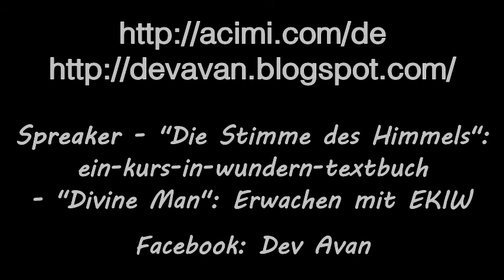Episode 77 ~ Lektion 195 in: Kommentare über Ein Kurs in Wundern mit Devavan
In der Episode 77  mit dem Titel "Dank sei dir, Heiliger SOHN GOTTES !" kommentiert Devavan die Essenz der Lektion 195 aus dem Übungsbuch von Ein Kurs in Wundern:*

195. Liebe ist der Weg, den ich in Dankbarkeit beschreite.

"Mein ganzes "Leben" basierte auf Verurteilung. Die schlimmste Art der Selbstverletzung bestand im Akzeptieren, als ich sah, wie "andere" meine Mitmenschen oder mich behandelten, indem sie ihr Autoritätsproblem in einer verbal oder körperlich missbräuchlichen Art und Weise ausdrückten.
Im Übungsbuch von Ein Kurs in Wundern finde ich in Lektion 195 „Liebe ist der Weg, den ich in Dankbarkeit beschreite” folgende Konfrontation:
„Dein Bruder ist dein "Feind", weil du in ihm den Rivalen für deinen Frieden siehst, einen Plünderer, der seine Freude von dir nimmt und dir nichts lässt als eine finstere Verzweiflung, die so bitter und unbarmherzig ist, dass keine Hoffnung bleibt. Jetzt ist die Rache das einzige, was zu wünschen bleibt. Jetzt kannst du nur versuchen, ihn zu Fall zu bringen, damit er im Tod mit dir daliegt, so nutzlos wie du selbst und mit so wenig in seinen habgierigen Fingern wie in den deinen“.
Ein Feind, ein Plünderer. Genau das waren meine Ängste vor meinem Bruder, bevor ich aus diesem Traum des Schmerzes, des Leidens, des Verlustes und des Todes erwachte. Und diese Angstgedanken waren mit Schuld und Arroganz verflochten. Was würde ich tun? Weil ich "recht haben" oder "unberührt bleiben" wollte, lebte ich lange Zeit damit, das Problem zu ignorieren. Meine Gedanken waren so, wie es im Neuen Testament steht: „Geh hinter mich, Teufel!” Oder ich habe „die Tische umgestoßen”.
Aber habe ich mein Problem gelöst? Sicher nicht mehr, als es vor zweitausend Jahren für Jesus gelöst wurde. Ein neues Verstehen der Vergebung musste jenseits jeder Fortsetzung von Verteidigungs- oder Angriffsgedanken stattfinden. Für mich bedeutete das: „Widerstehe dem Bösen nicht: aber wer dich auch immer auf die rechte Backe schlägt, dem biete auch die andere dar”..."

Aus dem Buch "Der Ruf an das Grenzenlose - 2012 Aufsätze zur Erlösung der Welt" - (original: The Call to the Unlimited) - auf deutsch bei Amazon

Die in diesen Episoden gesprochenen oder gelesenen Worte zu „Ein Kurs in Wundern®“ stellen die persönliche Meinung von **Devavan und sein persönliches Verständnis dar, und nicht unbedingt die der Inhaber der Rechte für „Ein Kurs in Wundern®“ (z.B. Greuthof Verlag, Foundation For Inner Peace).

**Devavan ist ein erwachter Lehrer GOTTES, der die Lehre von *Ein Kurs in Wundern® demonstriert und ausdehnt, durch die Aktion im Geist von uneingeschränkter Vergebung und bedingungsloser Liebe, die auf seiner singulären ERFAHRUNG beruhen. ---